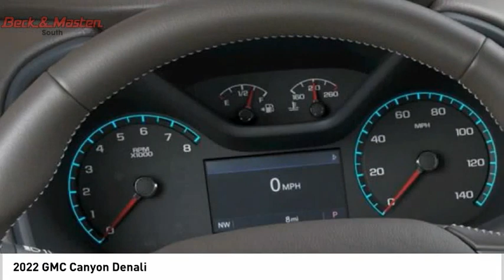2022 GMC Canyon 1101391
2022 GMC Canyon Denali

This Satin Steel Metallic 2022 GMC Canyon Denali might be just the crew cab for you.  It comes with a 6 Cylinder engine.  We've got it for $44,360.  For a good-looking vehicle from the inside out, this crew cab features a timeless satin steel metallic exterior along with a cocoa/dark atmosphere interior.  View this beauty and our entire inventory today! Call for more details.